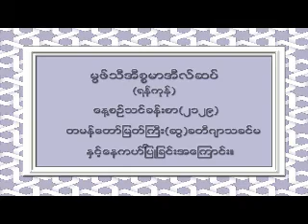2129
۞မြဖ္သီအီစၥမာအီလ္ဆပ္။ (ရန္ကုန္)

အမွတ္စဥ္ ၂၁၂၉။

တမန္ေတာ္ျမတ္ႀကီး(ဆြ)ခတီဂ်ာသခင္မႏွင့္ေနကဟ္ျပဳျခင္းအေၾကာင္း။